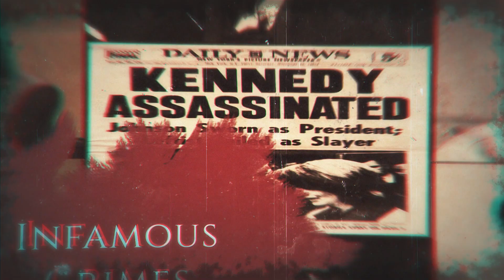Yakuza - Japanese Mafia, Combat Sports, Phil Baroni Case Update & RFK's run for President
Today on Crime & Entertainment we have returning guest King Of Connecticut Matt Granahan & Jake Shannon. We dive into the Japanese Mafia the Yakuza, RFK and his upcoming bid to President of the United States. Also Matt Updates us on Phil Baroni.

Jake is the Scientific Pro Wrestling Founder & Head Coach. He's been a staple in combat sports for over two decades. He provides some cool inside information on the Yakuza's control in Combat Sports.

Matt is currently serving as, Executive Consultant of RFK Jr's Superpac, as he begins his bid to become President.

Listen on Amazon Music